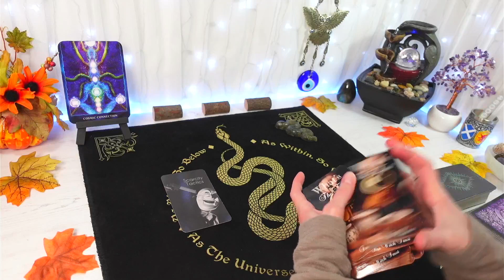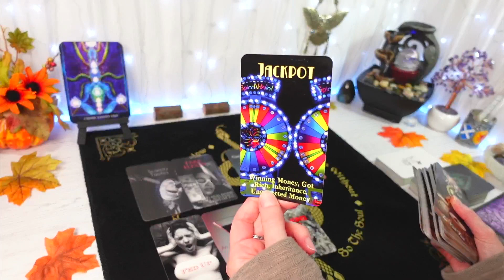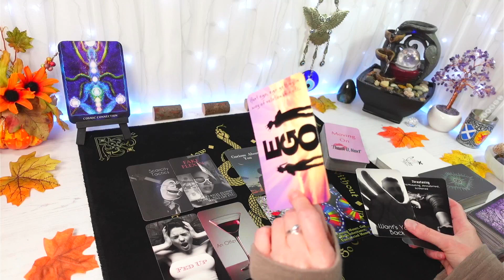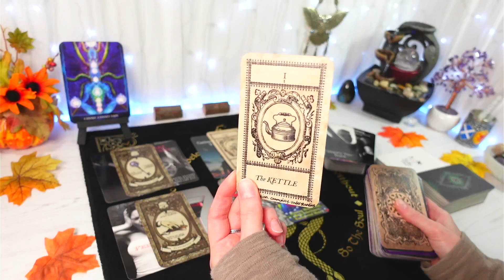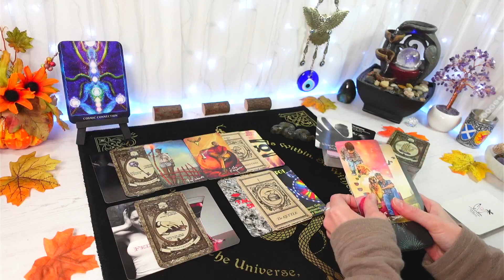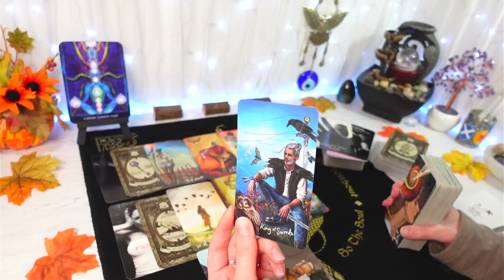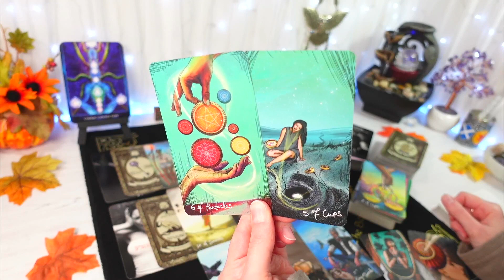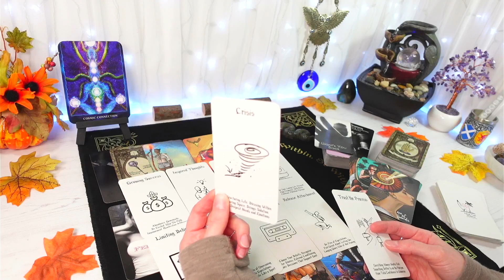DAILY TAROT 🧿 The Entitlement Is Strong With This One!! They Fake Their Success! 🕉️ (OCT TAROT)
"The Entitlement Is Strong With This One!! They Fake Their Success!"

Hi Collective, this is your general Tarot reading for OCTOBER 2023

Get in touch with Phoenix Keia:
ST8 9BR
(all communications sent here are screened thoroughly by the postal inspections service, Royal Mail)

General 💰 1st day of every month releases start at 4PM & every 1/2 hr through to 6:30PM ARIES, TAURUS, GEMINI, CANCER, LEO, VIRGO

                     2nd day of every month releases start at 4PM & every 1/2 hr through to 6:30PM LIBRA, SCORPIO, SAGITTARIUS, CAPRICORN, AQUARIUS, PISCES
LOVE/ROMANTIC 💖 15th day of every month releases start at 4PM & every 1/2 hr through to 6:30PM
ARIES, TAURUS, GEMINI, CANCER, LEO, VIRGO

16th day of every month releases start at 4PM & every 1/2 hr through to 6:30PM
LIBRA, SCORPIO, SAGITTARIUS, CAPRICORN, AQUARIUS, PISCES

TWIN FLAMES 🔥 READINGS: 28th day of every month at 6PM (for the new month ahead)

🦂 SCORPIO SUNDAY 🦂
BONUS FREE Readings for the SCORPIO Collective, because they’ve been supporting their own videos